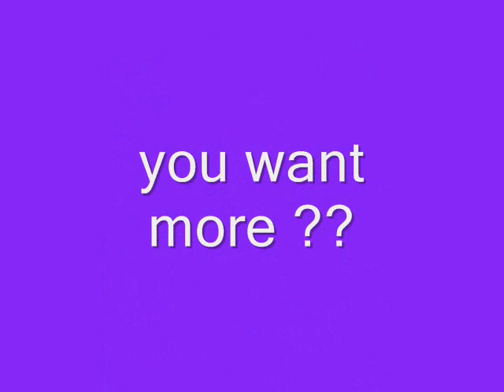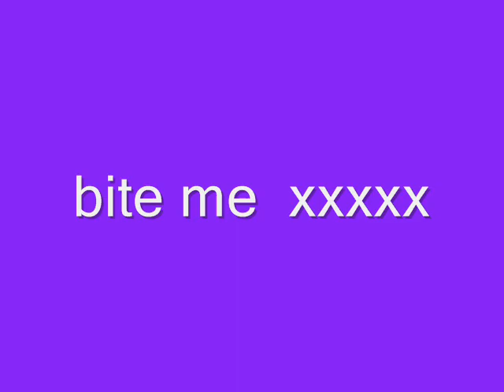robert pattinson aint no other man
robert pattinson pictures sexy